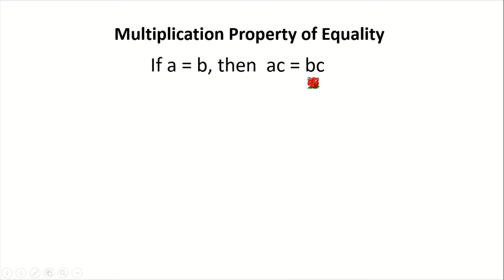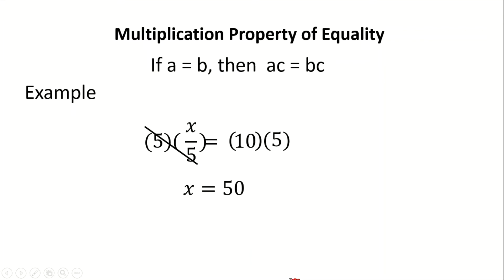Multiplication Property of Equality